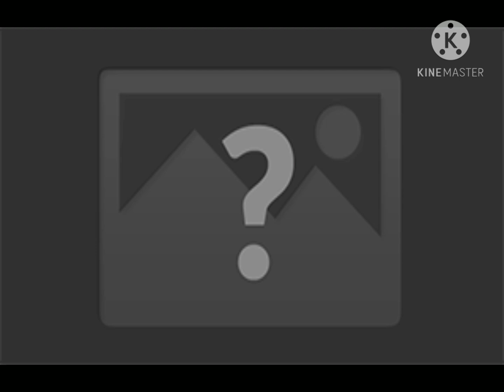streching the irony.mp4